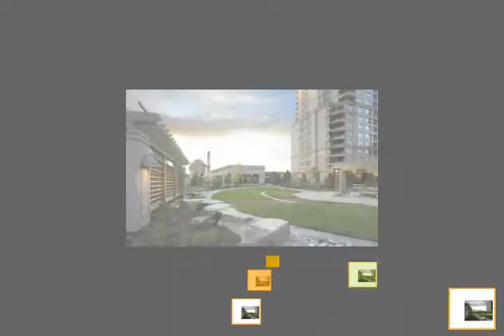Tridel Ovation Condo - 3880 Duke of York Blvd. Mississauga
Tridel Ovation in Mississauga Square One offer many 1, 2 and 3 bedroom luxury condominium suites Penthouse condos at Tridel Ovation offer luxury lifestyle for the eilte.

Large sized penthouse condominiums are a rare find in Mississauga and come at a premium price.

Video features a Tridel Ovation's penthouse condo suite, 1850 plus sq ft, three bedroom luxury condo in the heart of Downtown Mississauga. It comes with tons of upgrades, soaring 10 feet ceiling, marble floors, granite, stainless steel appliances, two extra wide VIP parking spaces and a large locker. Tridel condo are one the best condos to live in and offer top quality and luxurious living.

Amit Kalia, Broker, REALTOR®,
100 City Centre Dr, Unit 1-702
Mississauga, ON L5B 2CP